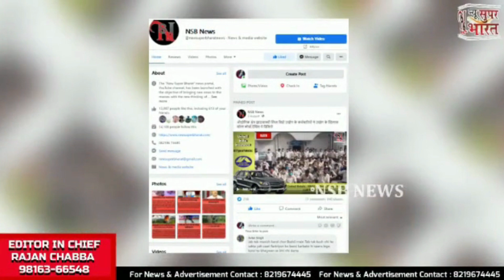NSB News Bulletin 1। 28MAY23 । आज की खास खबरें । New Super Bharat News ।Himachal । हिमाचल । समाचार